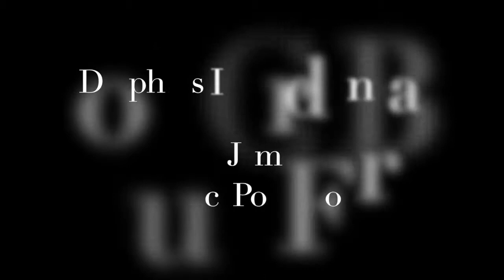Cardigan Bay Dolphins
A pod of dolphins move up the coast along Cardigan Bay in May 2019, words are from IJamesLaurie.wordpress.com